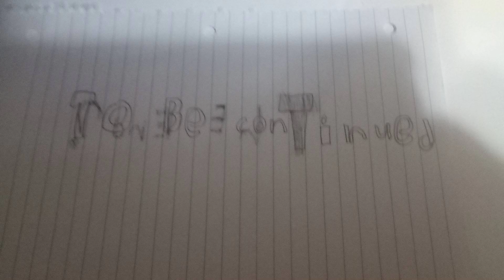wookiee and Droid part 3 The Jedi